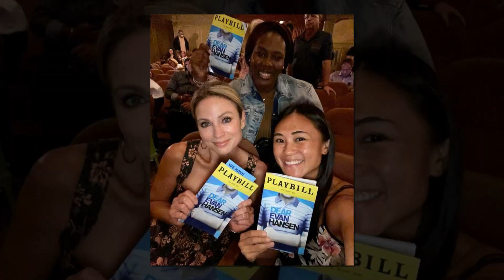"Rare Appearance: Amy Robach Steps Out with Daughters in NYC Sporting a Stunning Look"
You can watch the most recent celebrity talk shows on US Chat Shows. We make every effort to provide our viewers with the most accurate news.Former GMA employee Amy Robach, 50, flaunts her lean physique while out with her rarely-seen daughters in New York City in shorts and a backless top.
In tiny shorts and a backless top, the former Good Morning America host displayed her body.Amy, age 50, wore a pair of short green linen shorts, a strappy blouse with tie accents on the lower back, and brown sandals.

She was strolling through the streets of the Big Apple with her gorgeous dog by her side on a leash.